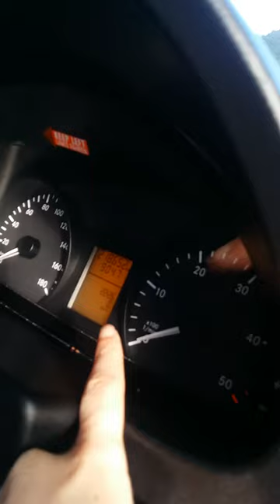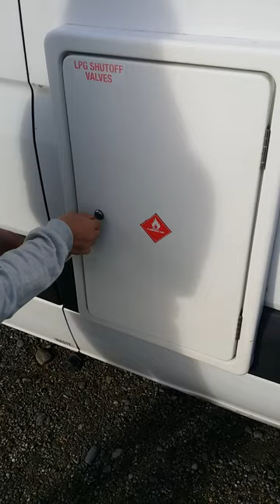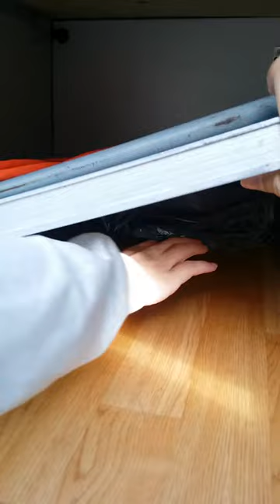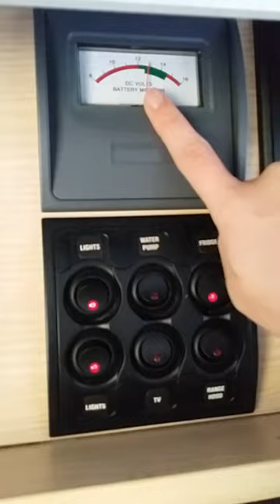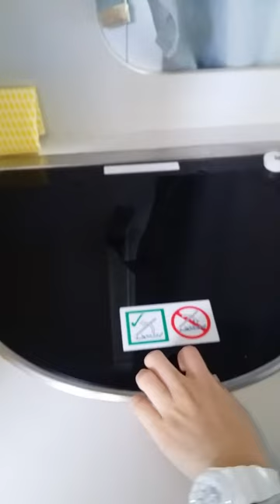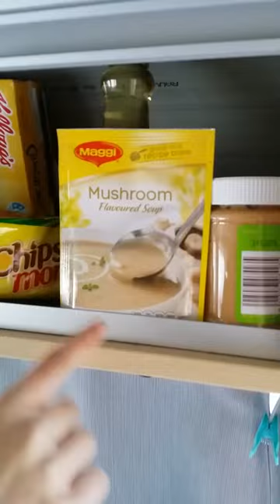Mighty Deuce Campervan in New Zealand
Enjoy and hope you find it informative!